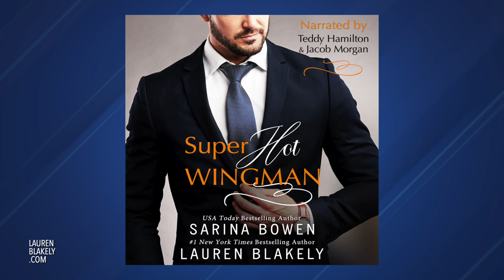Listen to Super Hot Wingman narrated by Teddy Hamilton and Jacob Morgan in its entirety!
Promises I make to myself…

    I won’t stare at my sister’s fiance’s super hot best friend, even when he takes his shirt off at a dinner party.
    I won’t look him up online and check out photos from his professional soccer career.
    And I definitely won’t fantasize about him late at night.

Oops. Broke all three. But in my defense, his abs and that arrogant smile are my catnip. Plus it’s been a while.

But no matter how sexy Asher St James is, I will never let on that he’s at the top of a long list of things I want to do.

And I keep that last promise.

Well, mostly…